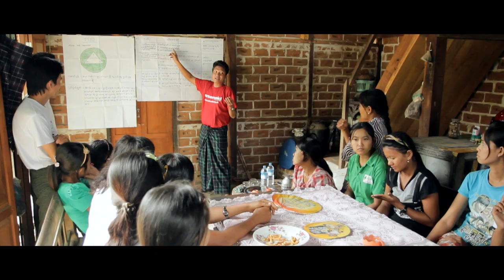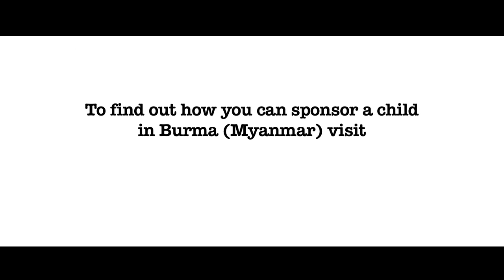Samantha Womack in Burma/Myanmar with ActionAid | Child sponsorship | ActionAid UK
Screen and stage actress Samantha Womack visits Burma (Myanmar) to see how child sponsorship is making a difference to the lives of children living in poverty.

Samantha finds out how child sponsorship benefits children themselves and helps the rest of the entire community.

Can you help transform the lives of children in poverty?